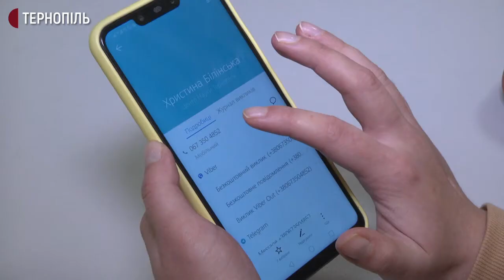Єдиний в Тернополі дитячий садок для дітей із синдромом Дауна можуть закрити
Дитячий садок "Бебіко" для дітей з синдромом Дауна в Тернополі можуть закрити. Про це сьогодні розповіла голова громадської організації "Бебіко" Ольга Гордієнко